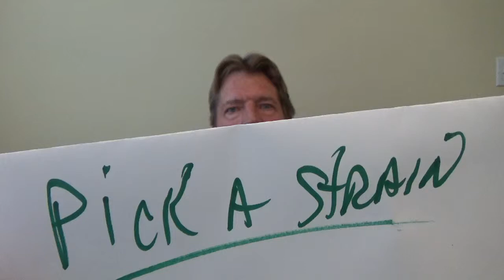THEBUDVISOR.COM - Video Series: Strain Info Add To THC